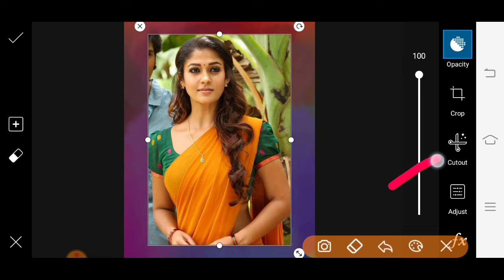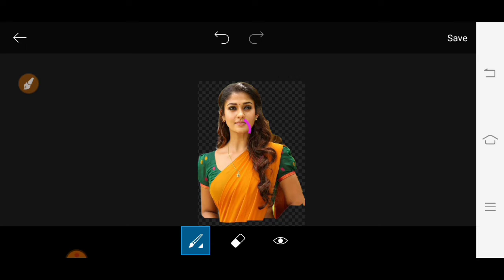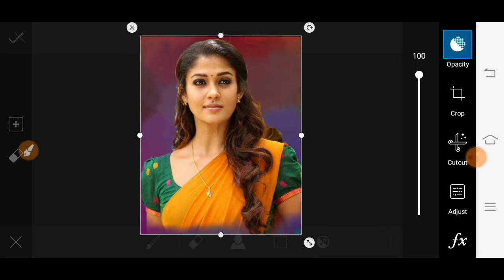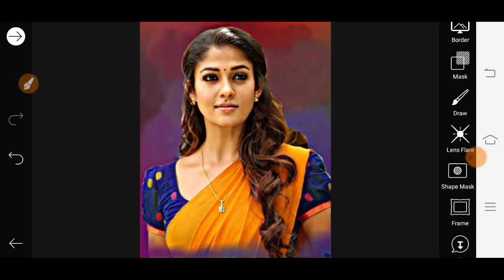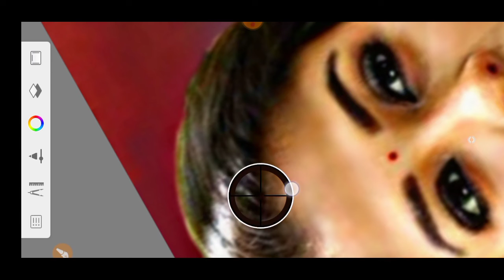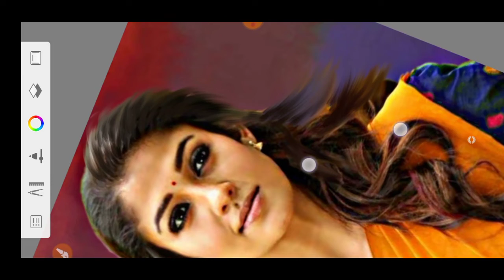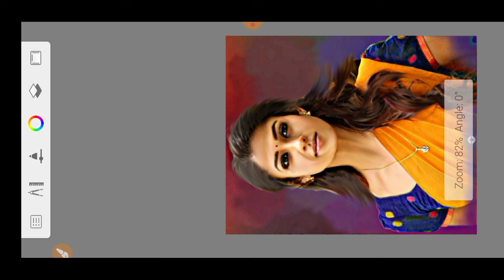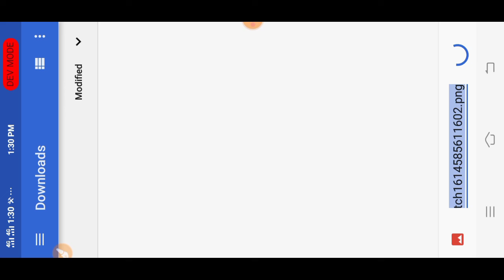PicsArt glowing oil paint photo editing tutorial // sketchbook hair style photo editing 2021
How to make oil painting editing
Snaseed oil painting photo editing
Sketch book oil painting photo editing
Digital oil painting photo editing
Digital smudge photo editing

Thanks